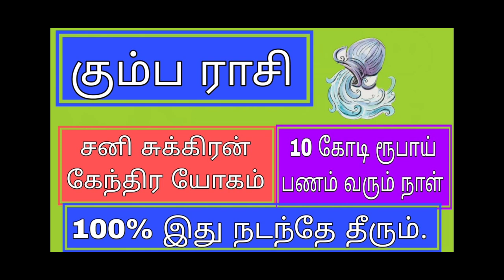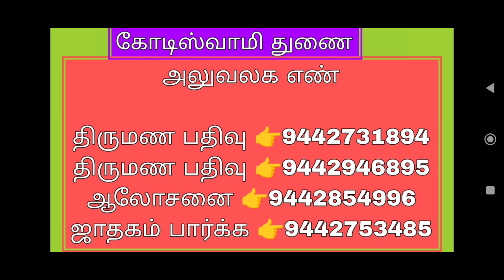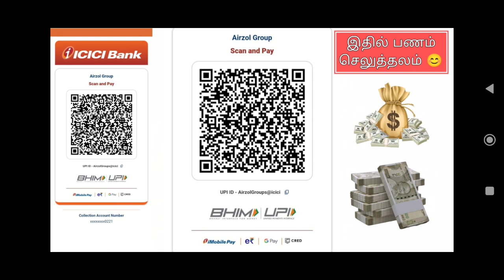கும்ப ராசி பலன் இது தான் நடக்கும் சனி சுக்கிரன் யோகம் - kumbha rasi palan in tamil